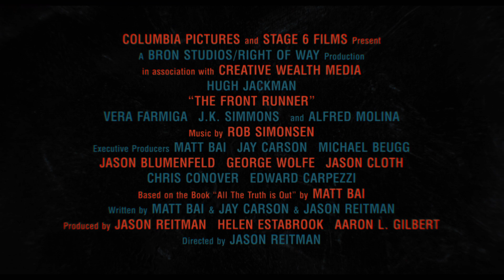FRONT RUNNER: Now on Blu-ray & Digital!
Cast:
Hugh Jackman
Vera Farmiga
J.K. Simmons
Alfred Molina

Oscar® nominee Hugh Jackman stars as the charismatic politician Gary Hart for Academy Award®-nominated director Jason Reitman in the new thrilling drama The Front Runner.  The film follows the rise and fall of Senator Hart, who captured the imagination of young voters and was considered the overwhelming front runner for the 1988 Democratic presidential nomination when his campaign was sidelined by the story of an extramarital relationship with Donna Rice. As tabloid journalism and political journalism merged for the first time, Senator Hart was forced to drop out of the race - events that left a profound and lasting impact on American politics and the world stage.  Also starring Vera Farmiga, J.K. Simmons and Alfred Molina, The Front Runner is written by Matt Bai & Jay Carson & Jason Reitman, based on the book All the Truth is Out by Matt Bai, and produced by Jason Reitman and Helen Estabrook of Right of Way Films and Aaron L. Gilbert of BRON Studios.